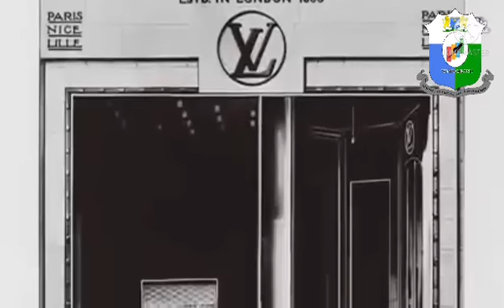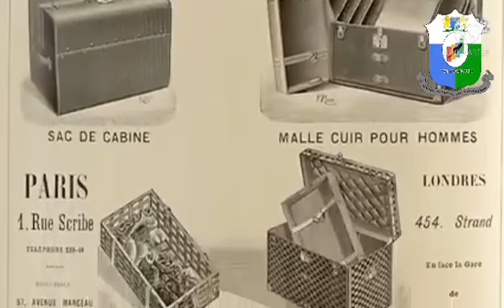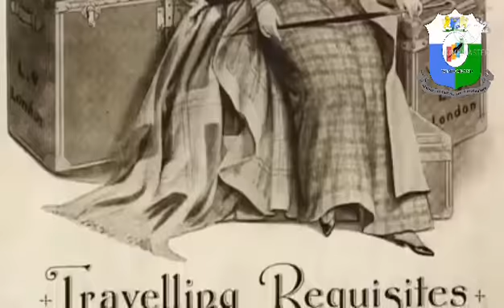Report on Louis Vuitton \ Ministry of Culture, Arts and Antiquities. Atlantis ( wisdomland)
تقرير عن لويس فيتون \ وزراة الثفافة والفنون والاثار . اطلانتس ( ارض الحكمة